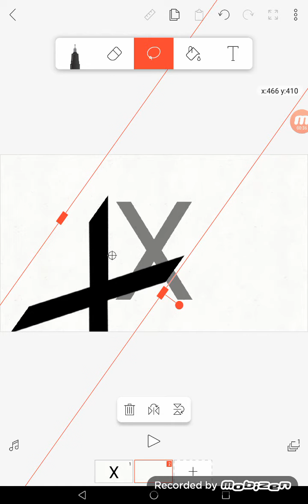BFTUE 1:Coulor picking is stupid